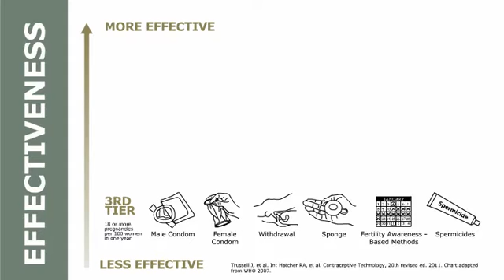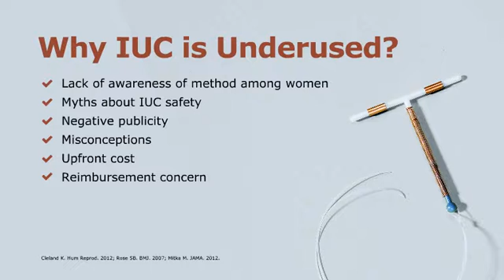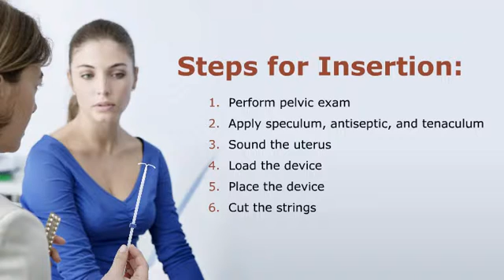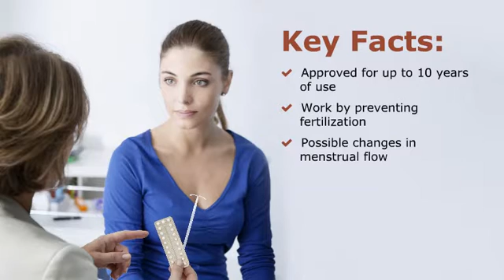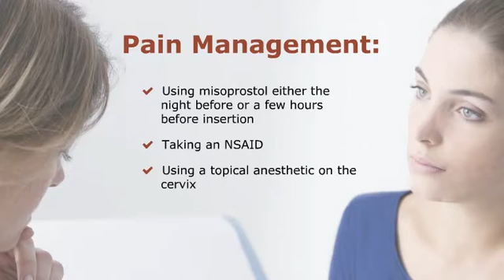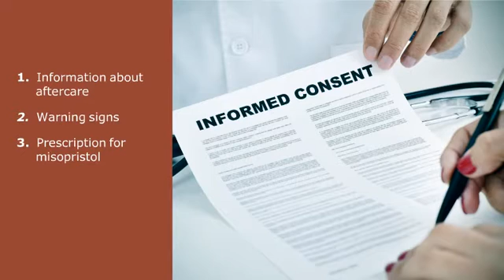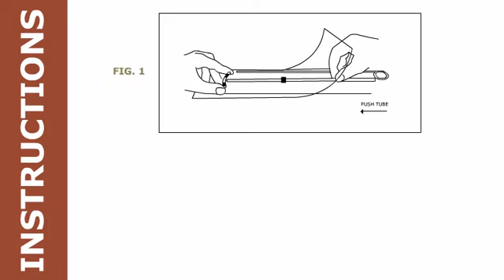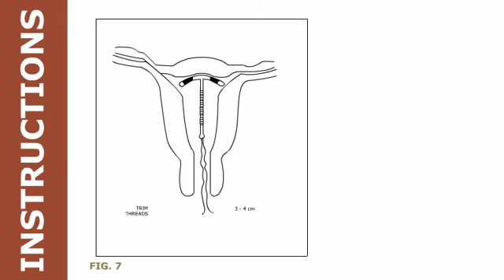Advanced LARC Topics: Challenging IUD Insertions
This activity if available for accreditation credit until: Dec. 8, 2018.
To earn CME/CE credit, view the video and take the post-test

LEARNING OBJECTIVES
- At the conclusion of this activity, participants should be able to:

- Demonstrate current knowledge about IUDs including efficacy, common myths, and steps to insertion.
- Identify appropriate insertion technique modifications for difficult IUD insertions.
- Counsel patients on appropriate relaxation strategies and pain management options for difficult IUD insertions.

Accreditation Information
Continuing Medical Education Credits: ARHP is accredited by the Accreditation Council for Continuing Medical Education (ACCME) to provide continuing medical education (CME) for physicians. ARHP designates this live activity for a maximum of 0.25 AMA PRA Category 1 CreditsTM. Physicians should only claim the credit commensurate with the extent of their participation in the activity.

Continuing Nursing Education Credits: ARHP is approved by the California Board of Registered Nursing, Provider Number 16643, to provide nursing continuing education credits. This activity is approved for 0.25 contact hours.

Funding Information
This project and webinar is funded through independent educational grants from Actavis, Bayer, Merck, and Medicines360.

All individuals in a position to influence the content of this activity must disclose relevant financial relationship(s) with commercial interests and the nature of the relationship. A commercial interest is defined as any entity producing, marketing, re-selling, or distributing health care goods or services consumed by or used on patients.

Wendy Grube, PhD, CRNP (program planner and faculty) has nothing to disclose
Amna Dermish, MD (program planner and faculty) is a trainer for Merck Nexplanon and Actavis.
Mark Hathaway, MD, MPH (program planner and faculty) is a consultant for Afaxys, Actavis, ContraMed, and Medicines 360 and a trainer for Merck Nexplanon.
Seema Shah, MD (program planner and faculty) has nothing to disclose.
Katharine O'Connell White, MD, MPH (program planner and faculty) is on the Speakers Bureau for Liletta (Actavis).
Rana Suliman, MPH (ARHP staff) has nothing to disclose